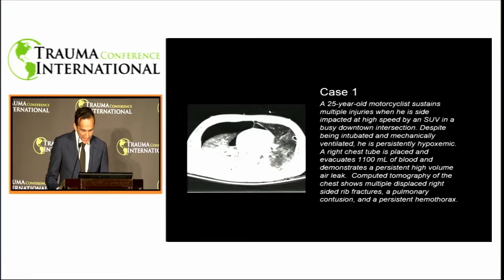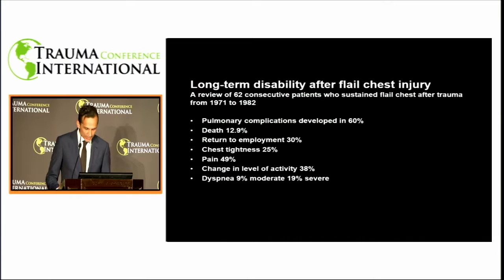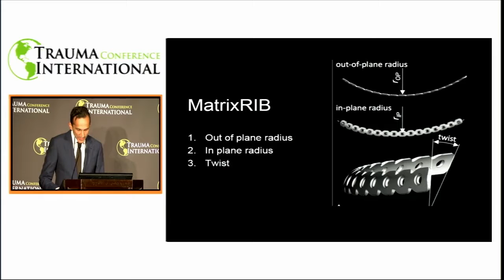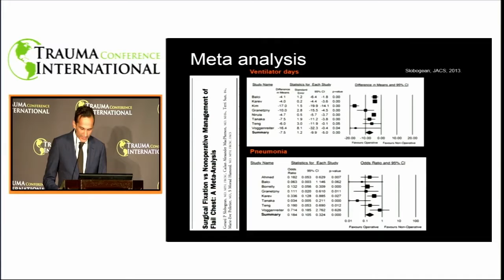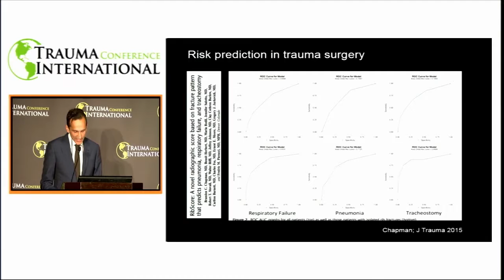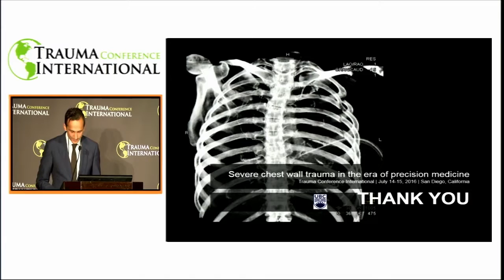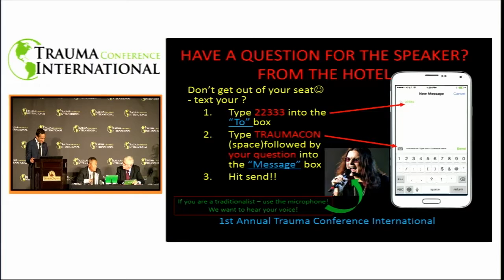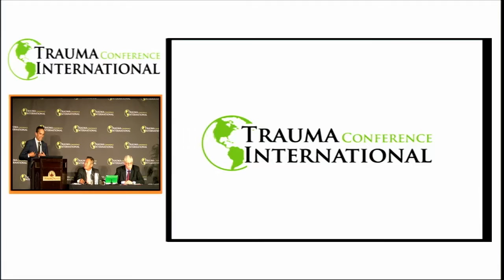Severe Chest Wall Trauma in the Era of Precision Medicine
Hameed
Chest Wall Trauma/Rib Fixation